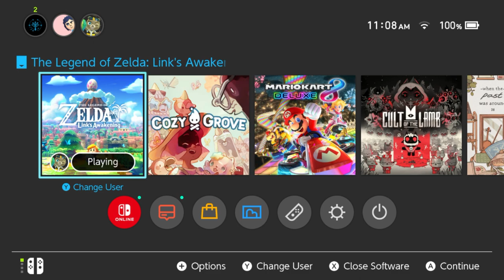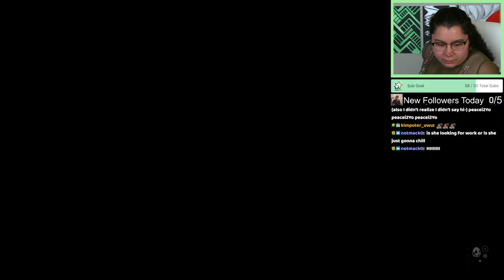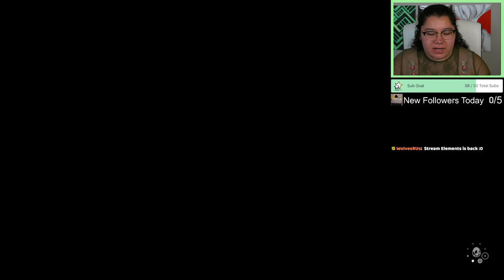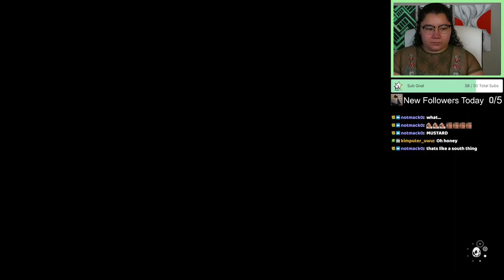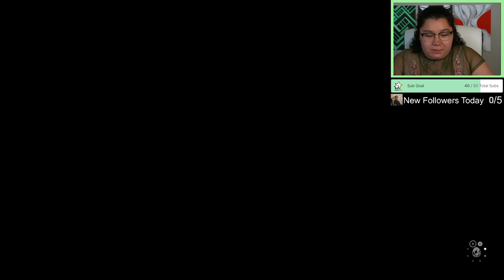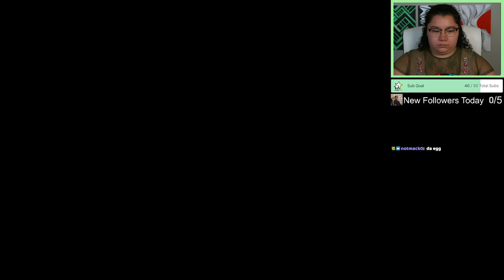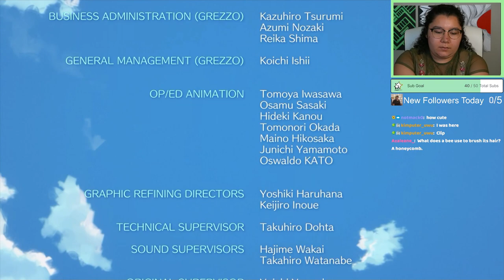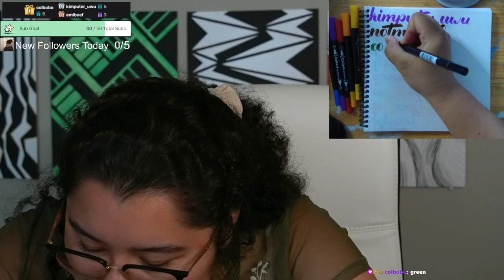7/21/23 ENTERING THE WIND FISH DUNGEON! FINALE! - Link's Awakening Blind Playthrough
Time Stamps
00:00:00 Starting Soon
00:07:00 Intro
00:16:30 TLoZ: Link's Awakening
02:13:00 Credits and Final Thoughts
02:28:00 Thanking Subs Calligraphy